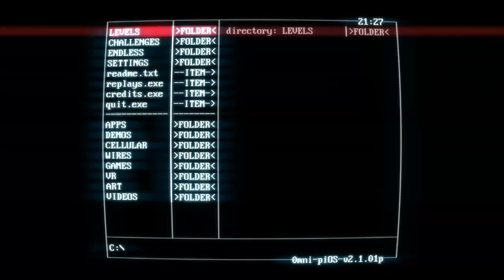SUPERHOT ENDLESS MODUS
Töte so viele Feinde in 20 Sekunden (Spielzeit).